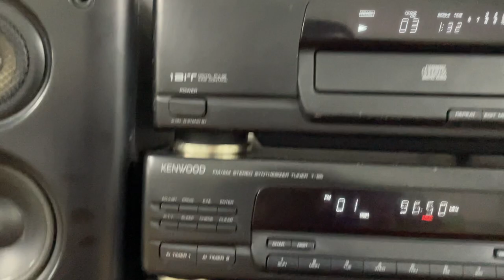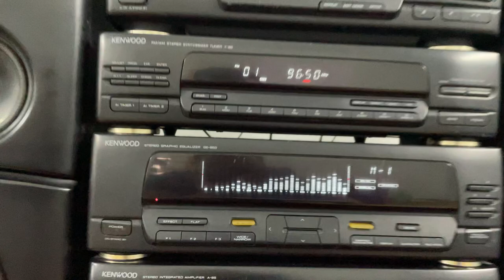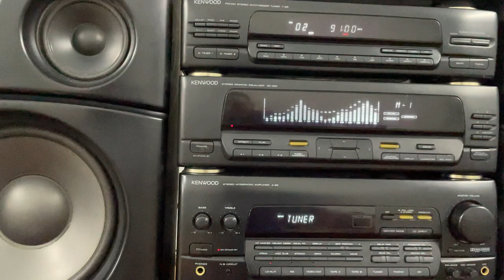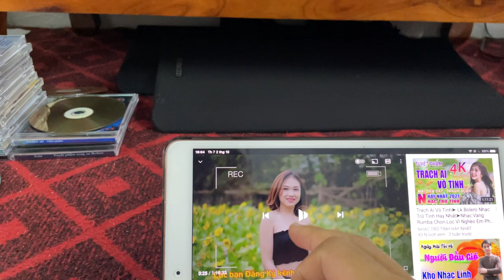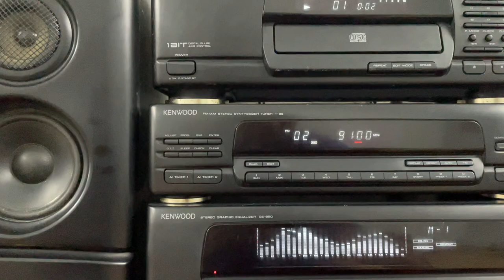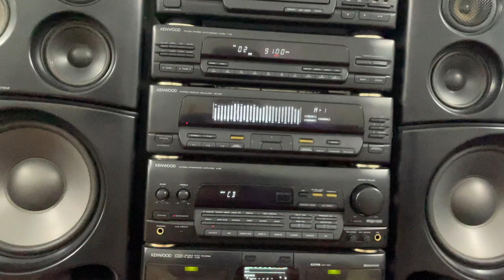KENWOOD A85 mới 99% thiếu hộp xốp